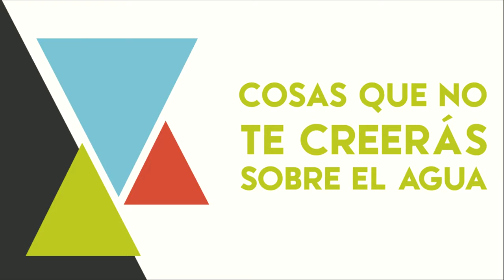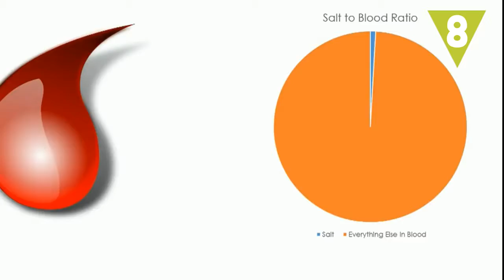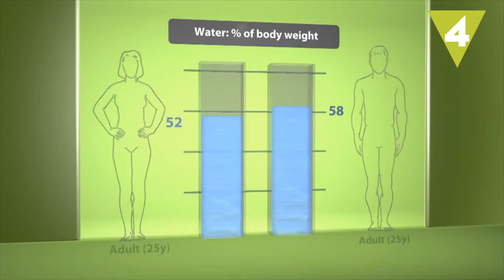IMPORTANTES ANTECEDENTES del AGUA que no conocías...!!!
Gracias al Canal de
Haztelalista
Vídeos utilizados (cc):